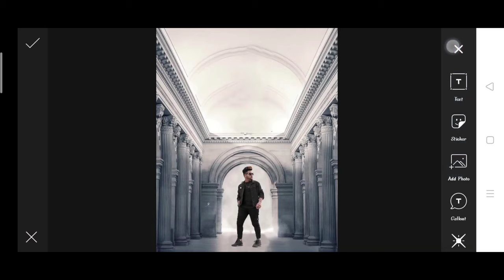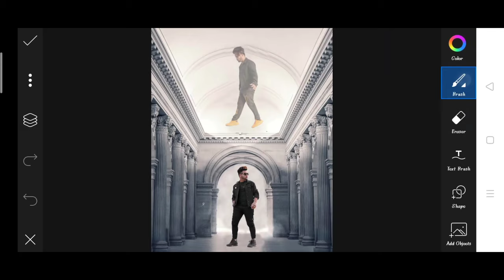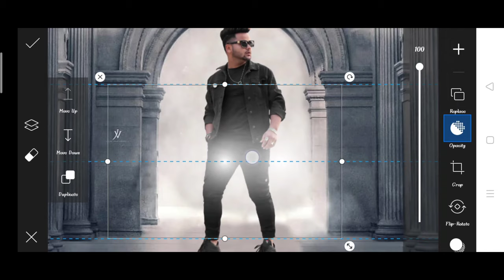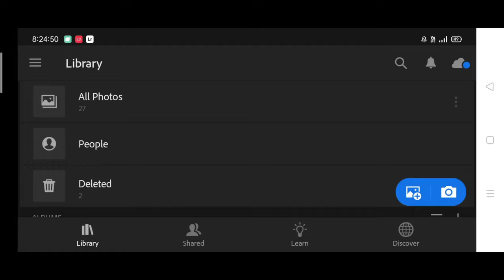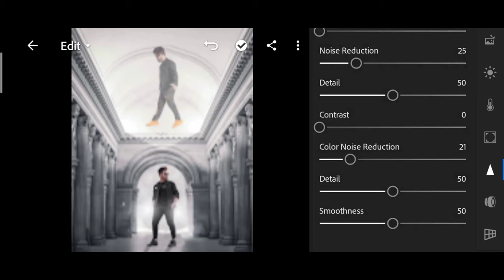Jigarvandarvala new soul photo editing | jigarvandarvala picsart photo editing2021